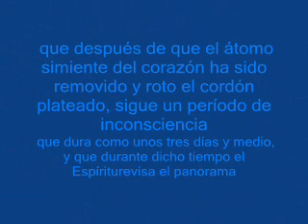PREGUNTA N° 15 del libro "Filosofía Rosacruz en Preguntas y Respuestas" Tomo Segundo de Max Heindel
del libro "Filosofía Rosacruz en Preguntas y Respuestas" Tomo Segundo